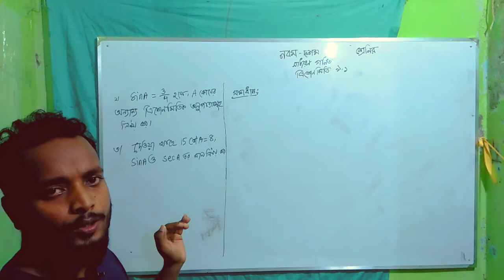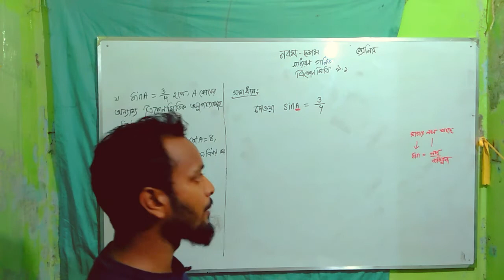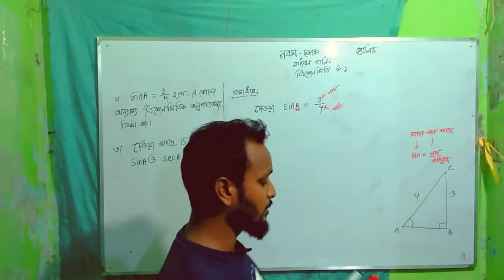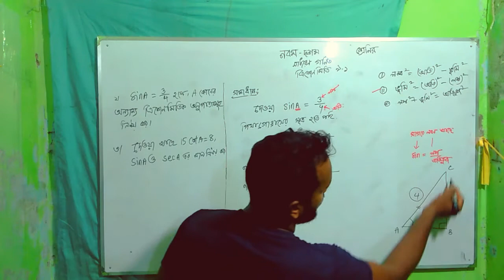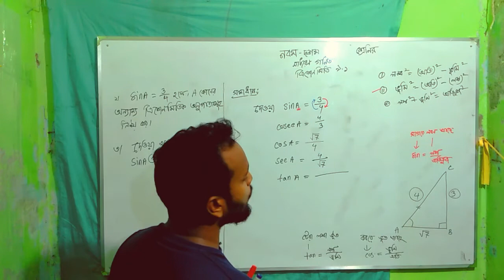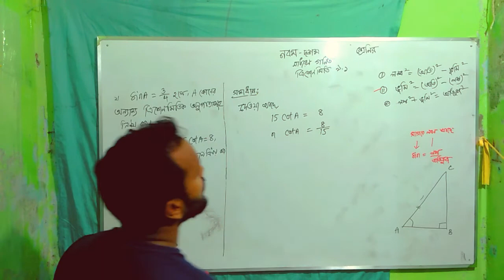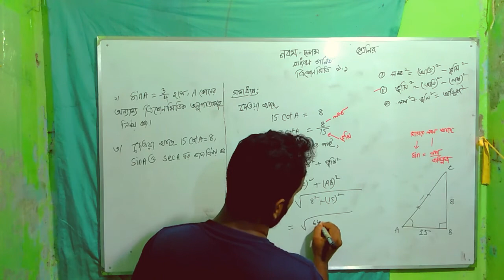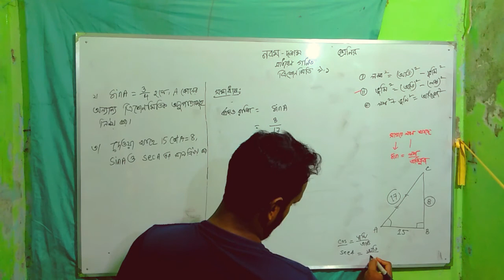নবম দশম শ্রেণীর সাধারণ গণিতের ত্রিকোণমিতি অধ্যায় ৯.১ part 1 । ssc trigonometry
নবম দশম শ্রেণীর সাধারণ গণিতের  ত্রিকোণমিতি অধ্যায়  ৯.১ আলোচনায় আপনাদের স্বাগতম ও শুভেচ্ছা।  9.1 এর 2 ও 3 নং অংক সমাধান করা হয়েছে।  এস.এস.সি পরীক্ষার্থীদের জন্য এই ভিডিও উপকার হবে।

Welcome to the discussion of Trigonometry Chapter 9.1 of General Mathematics of 9th and 10th class. Nos. 2 and 3 of 9.1 have been solved. This video will be useful for SSC candidates.